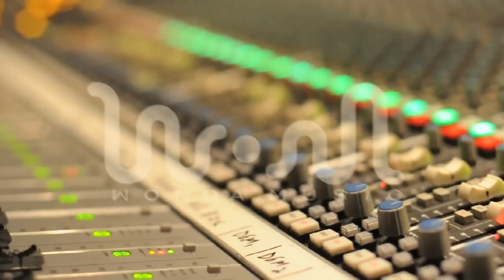DJ Khaled visits Jerry Wonda at Platinum Sound Recording Studios!! - WondaSode #11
DJ Khaled visits super producer Jerry Wonda at Platinum Sound Recording Studios in NYC!! Khaled flashes his latest bling and talks Jerry's upcoming record with Mavado, Khaled's newest We The Best Music Group signee!!